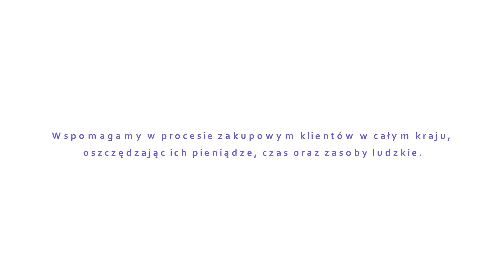Automatyka przemysłowa maszyny narzędzia ręczne IPA System Ozimek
Firma IPA System znajduje się w Ozimku, w województwie opolskim. Specjalizujemy się w automatyce przemysłowej. W naszej ofercie można znaleźć wysokiej jakości maszyny, które sprzedajemy oraz naprawiamy. Możemy także zaproponować artykuły elektrotechniczne. Oferujemy elementy elektryki i automatyki.

Ponadto do zakresu świadczonych przez nas usług należy sprzedaż siłowników czy sterowników. Dysponujemy także narzędziami ręcznymi. Nasza oferta obejmuje gwintowniki czy wiertła. Uzupełnienie naszej oferty stanowią komponenty do instalacji pneumatycznych.